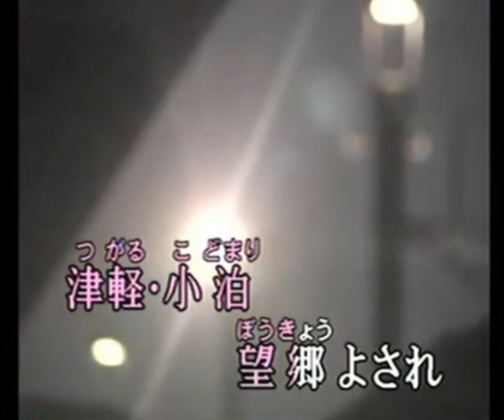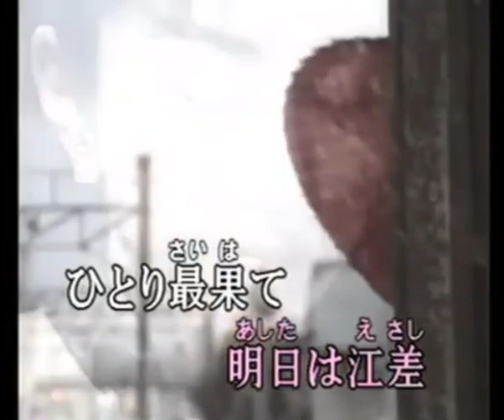望郷よされ (cover)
これは花京院しのぶさんの歌ですね。確か横浜のイベントで聞いたことがありますが、すごい元気のよい歌い方をしてましたね。